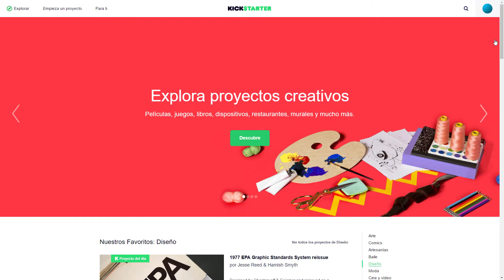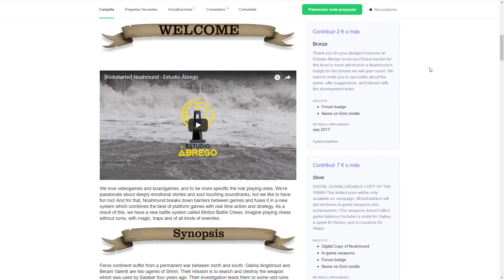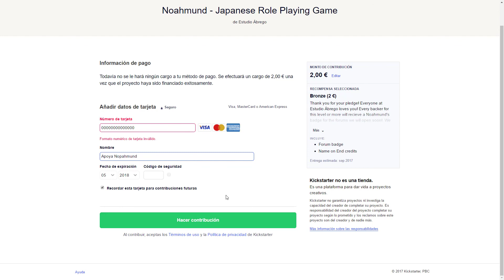[Kickstarter] Tutorial de Patrocinio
¿No sabes como aportar en nuestro proyecto? ¡No te preocupes! Hemos grabado un vídeo explicativo que te enseña como hacerlo.